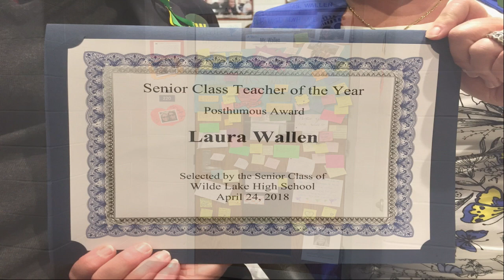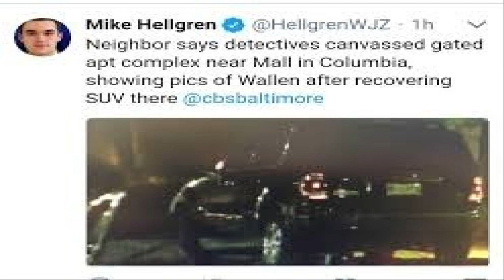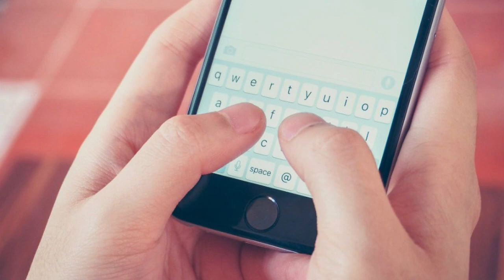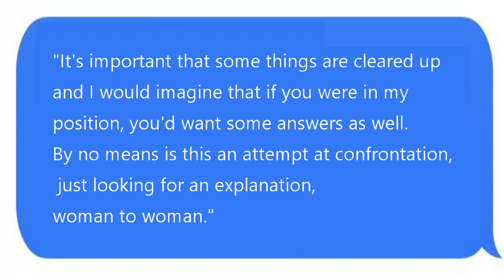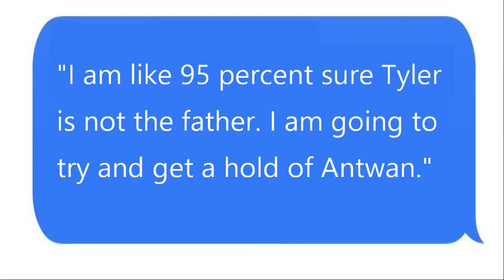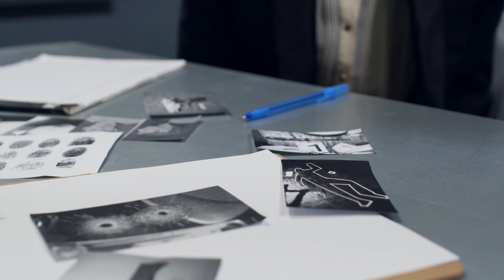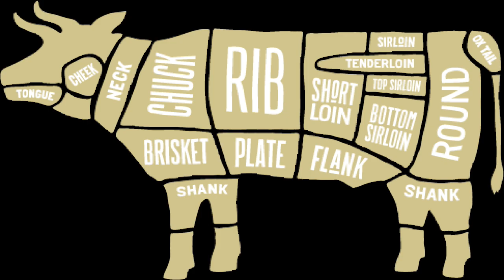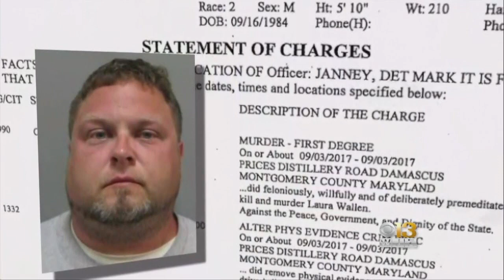The Horrific Ending For Laura Wallen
She was a beloved teacher, and was so excited about being pregnant.
He took all of it away.